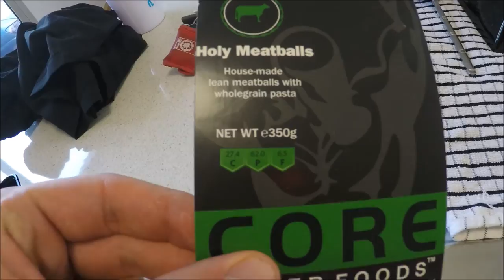9 WEEKS OUT